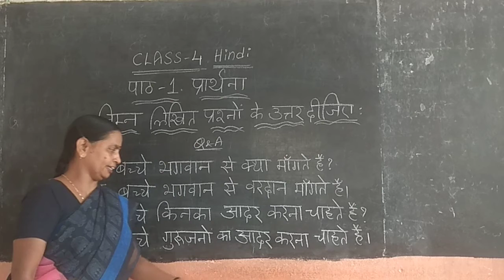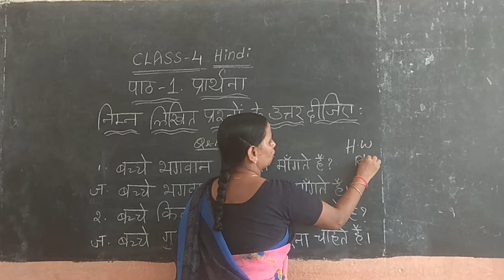4th CLASS HINDI